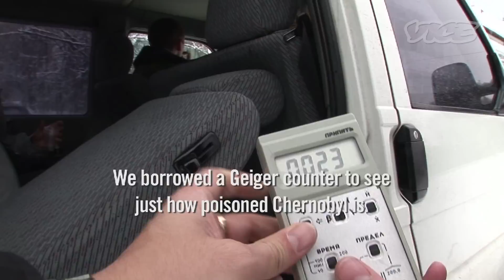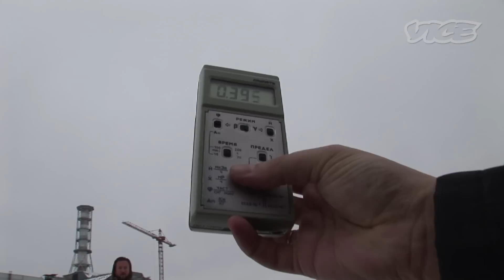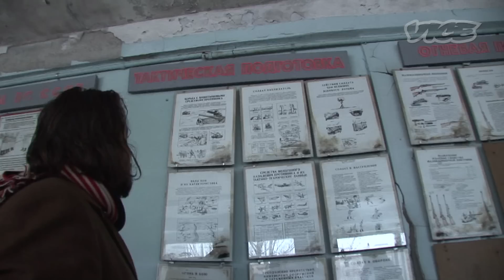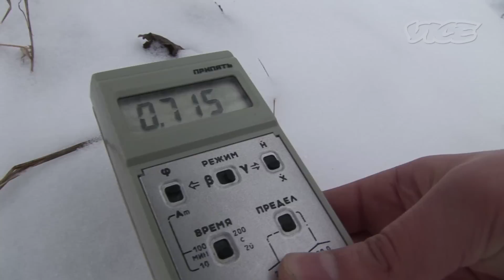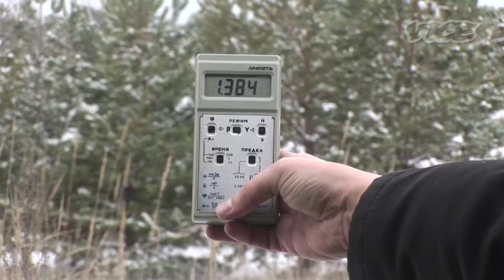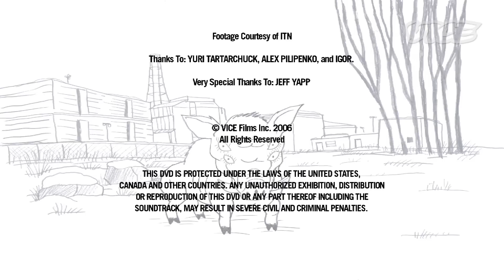Hunting the Radioactive Beasts of Chernobyl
We set out to hunt wild mutant boars with machine guns in Chernobyl's extremely radioactive and deadly Red Forest.